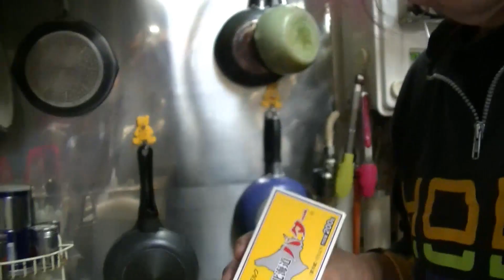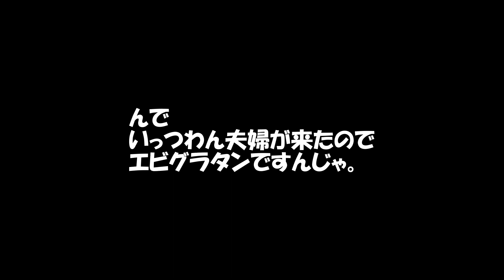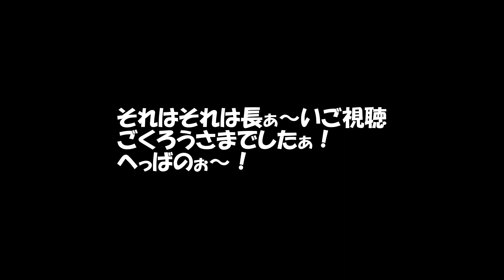下ネタ言いながらホワイトソース仕込んでエビグラタン作ってましたんじゃぁ！(^O^)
横浜から来たいっつわん夫婦のオーダーでしたんじゃぁ！
☆Live Cafe Bar Atom youtube